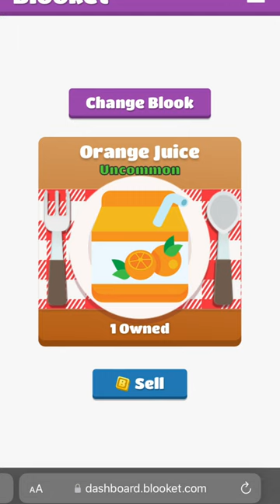What your favorite blook says about you! blooket Look at the pinned comment!